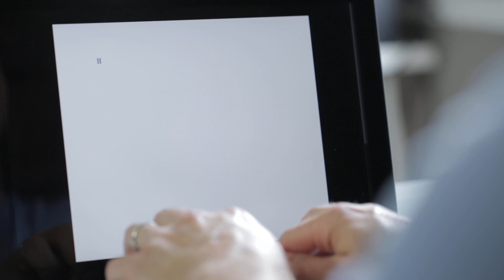Writer's Block in Real Life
If you have ever tried to write anything, you know the feeling.  Maybe you are experiencing writer's block at this very moment and you need a distraction.  Tada!  Here's your distraction!